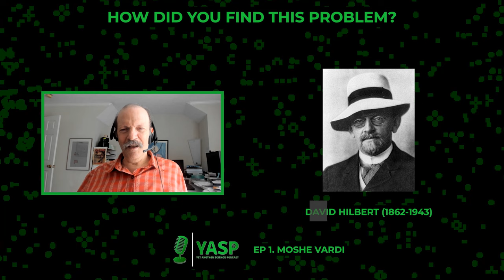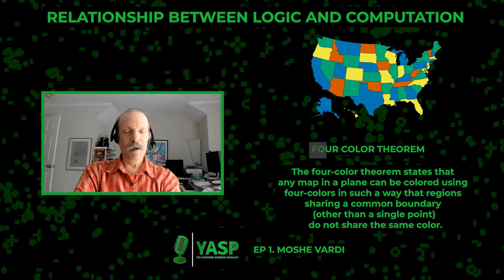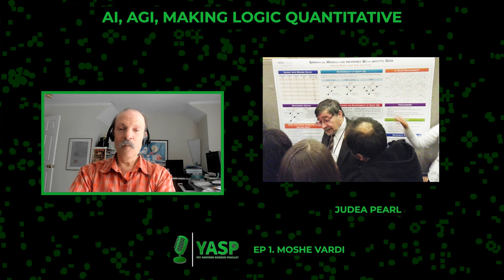Moshe Vardi - Computer Science, Logic, Artificial Intelligence • YASP #1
Moshe Vardi is an Israeli mathematician and computer scientist. He is a Professor of Computer Science at Rice University, United States. His interests focus on applications of logic to computer science, including database theory, finite model theory, knowledge in multi-agent systems, computer-aided verification and reasoning, and teaching logic across the curriculum. He is an expert in model checking, constraint satisfaction and database theory, common knowledge (logic), and theoretical computer science.

Timestamps:
0:00 Intro
ACT 1
0:51 What is Computer Science?
5:34 What is Information? Bits and Number system
11:07 How did you find this problem?
ACT 2
21:03 Relationship between Logic and Computation
31:59 The Precision of Computation
33:31 Intelligence vs Reasoning AI
44:03 AI, AGI, Making Logic Quantitative
54:50 Can Deductive Reasoning and Automated Reasoning Emerge from Deep Learning
1:00:44 On the Difficulty of Computing Abstractions and AI
ACT 3
1:06:15 Is Mathematics Invented or Discovered?
1:15:23 Embracing the Upcoming Technological Revolution
1:24:52 Fear of the Economic and Political Future
1:33:01 Avoiding Technological Dystopia
1:36:04 Outro